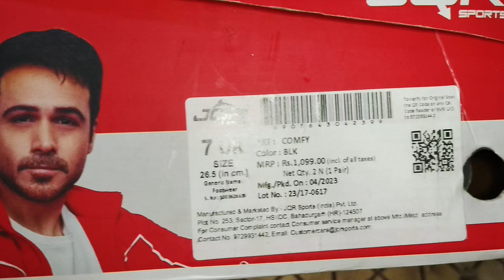RS 410 frsh jqr| jqr sports|running shoes|wholesaler Market|brand|agra wholesale market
jama masjid road Runkata agra...